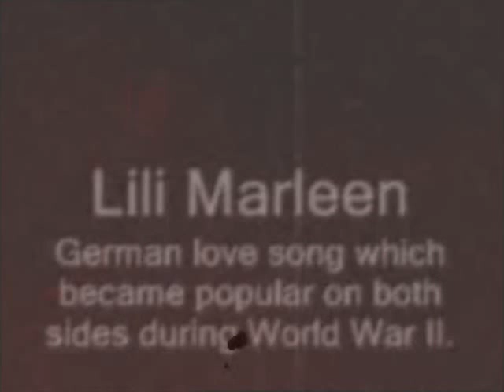nina hagen lili marleen